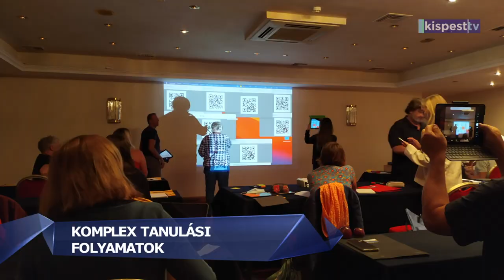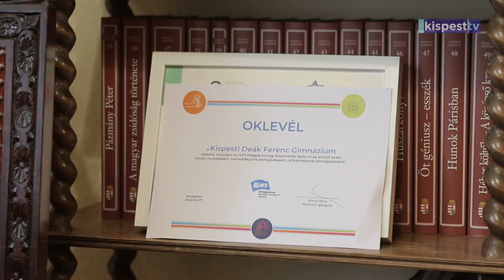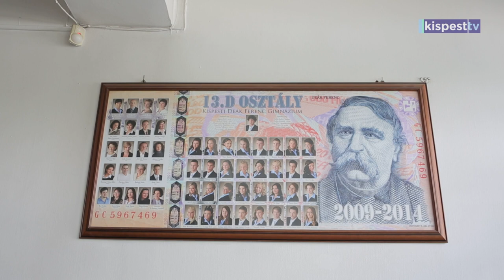2023.06.23. Képzéseken vehetnek részt a Kispesti Deák Ferenc Gimnázium tanárai, diákjai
Ezentúl több évre előre, különböző témakörökben tudnak majd képzéseken részt venni a Deák Ferenc Gimnázium tanárai, és ezentúl diákjai is a sikeresen elnyert Erasmus program pályázati forrásának segítségével. A komplex tanulási folyamatok ugyanúgy fontos részét képviselik a programnak, mint a fenntartható fejlődés